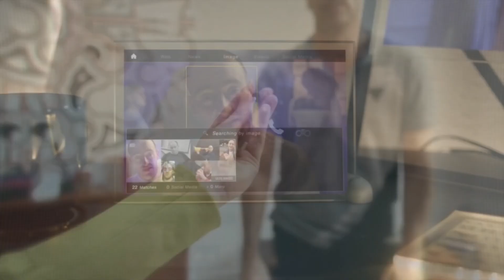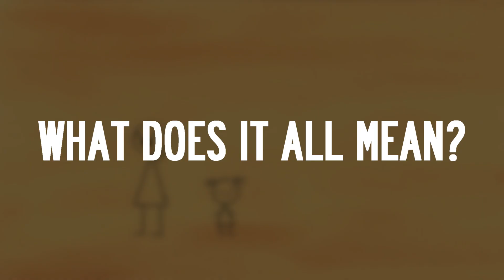Black Mirror vs. World of Tomorrow - A Video Comparison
How did a small indie film out do one of the greatest anthology series ever? Let me explain in just a few minutes.

World of Tomorrow: